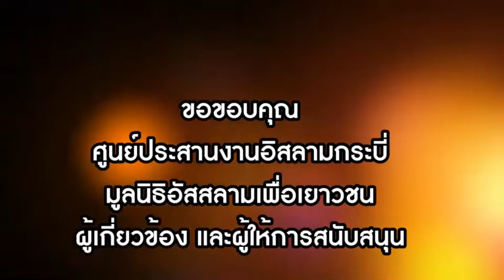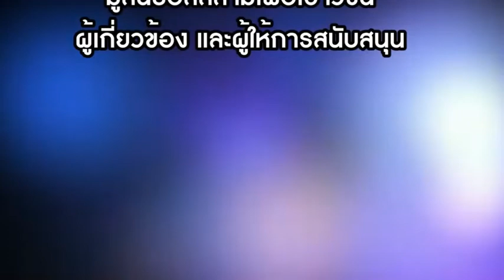คลิปอัสลามเกมส์กระบี่2018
คำอธิบาย : เป็นกีฬาที่จัดโดย มูลนิธิอัสสลามเพื่อเยาวชน